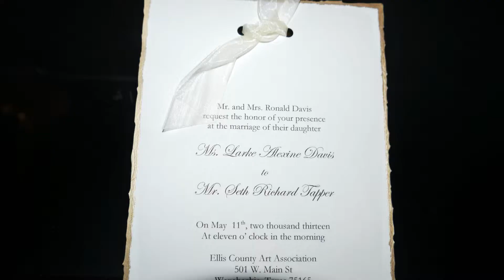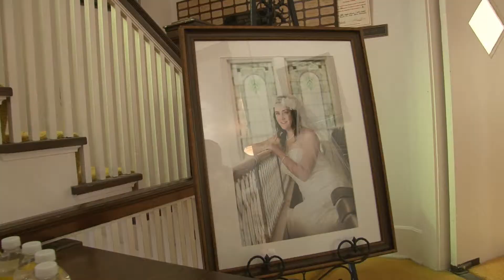Larke and Seth's Wedding Day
Come join Larke and Seth in their wonderful Wedding day, joining themselves together for a life of love, hope, and happiness. Their wedding performed in Waxahachie Texas at the Ellis County Art Museum on West Main Street. the Museum is available for Weddings and other special events. Video by TC Videos of Ennis. Digital Photography by Cody of CLC Pictures , to reserve your special day, call Teresa or Cody at .